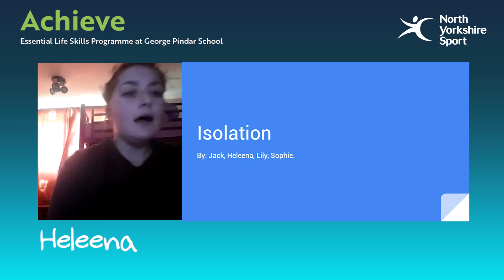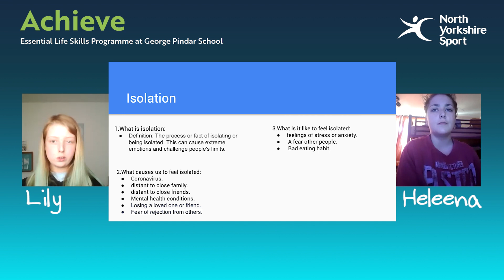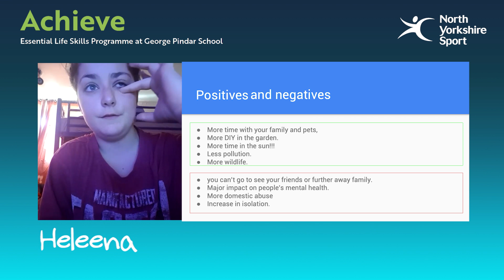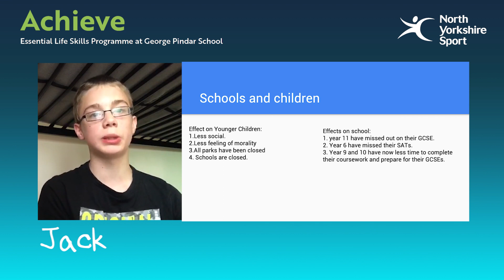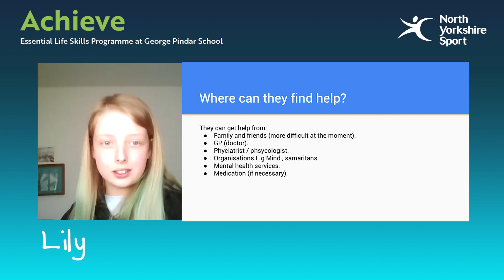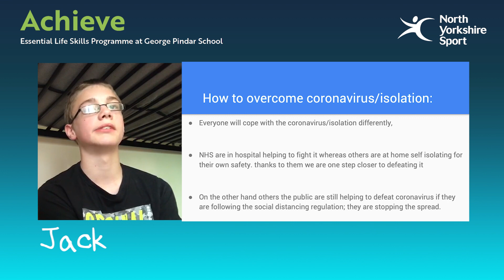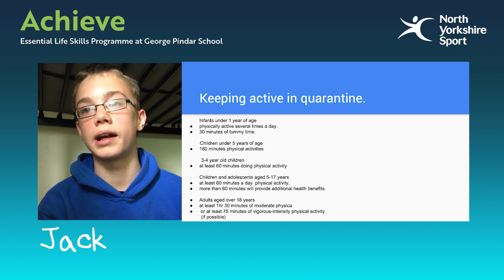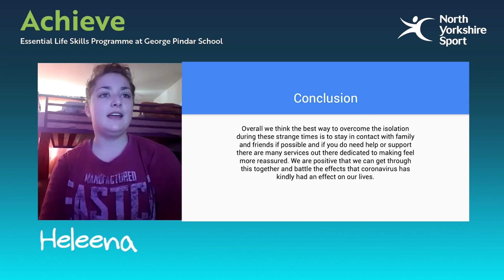Achieve: Views on Isolation - George Pindar School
A group of young people from George Pindar School in Scarborough began the Achieve programme in January and with government regulations, due to Covid-19, had to move their programme online. The group continued to be engaged and as part of the programme have created this video. What started with an initial discussion around isolation, soon developed and with help they created the video with their view on Covid-19 and isolation.